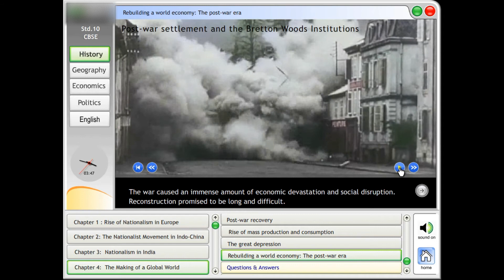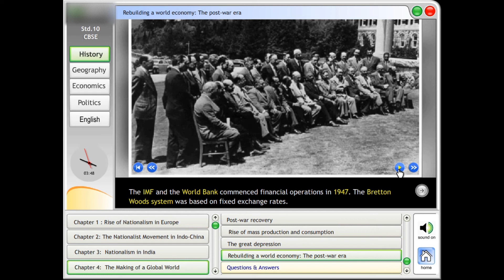CBSE CLASS 10 HISTORY